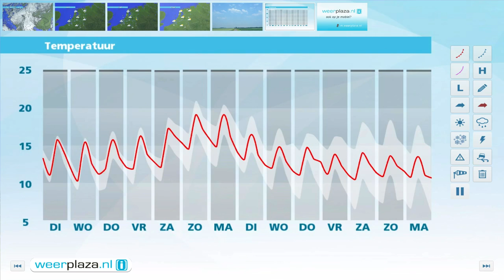Weerbericht maandagmiddag: Dinsdag geregeld zon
De komende uren neemt de buiigheid geleidelijk af en klaart het steeds meer op. Alleen in het noordwesten en langs de westkust blijft nog een bui mogelijk. In de nacht koelt het af tot 9 graden. Morgen schijnt de zon geregeld en blijft het vrijwel overal droog. Alleen in het noordwesten is de kans op een bui nog aanwezig. Het wordt 15 tot 17 graden en landinwaarts staat niet al te veel wind. In de kustregio staat een matige tot vrij krachtige wind, 4 tot 5 Bft, uit zuid tot zuidwest.